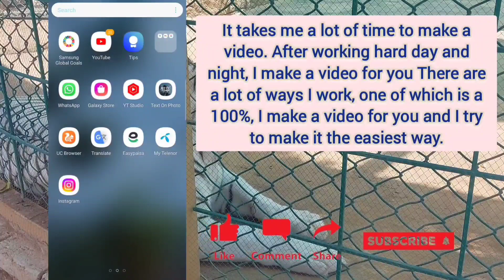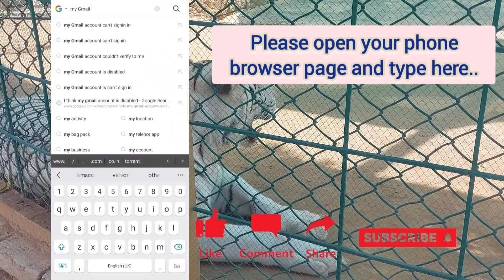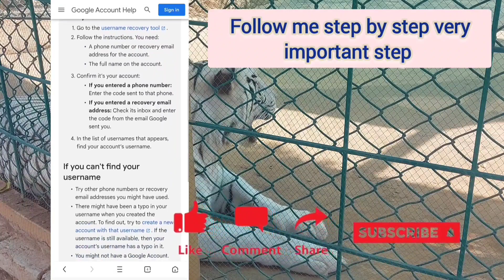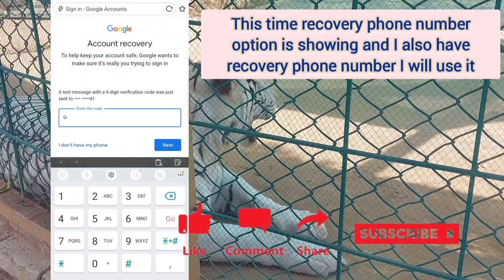How to recover google account without phone number and recovery email 2023